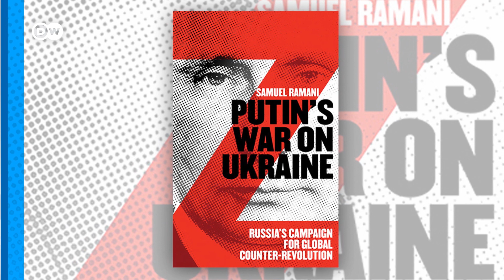Putin threatens to reject UN-brokered grain deal at Eastern Economic Forum | DW News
We begin The Day with a president looking east. Vladimir Putin hosted the Eastern Economic Forum in Russia's port city of Vladivostok today. It was an attempt to find new allies and firm up existing friendships - as Moscow turns to Asia in the face of unprecedented Western sanctions over the war in Ukraine.

At the same time, he began to burn whatever bridges were still left with the West. In a bellicose appearance, Putin threatened to turn his back on the UN-brokered grain deal, cut off energy supplies to Europe and insisted that despite economic pressure and terrible losses on the battlefield - his country was doing...just fine!